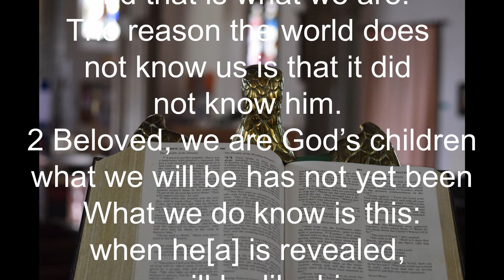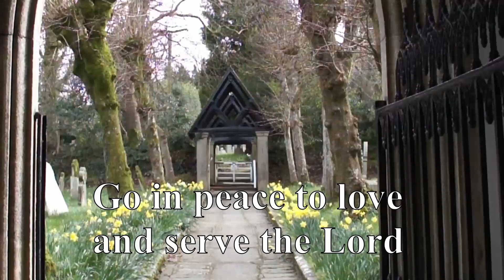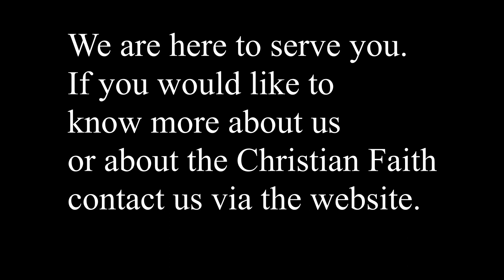All Saints Day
A service for the Northmoor Team Ministry in Devon for st November 2020, All Saints day.  The reading is from 1 John 3 and the service is led by The Rev'd Stephen Cook